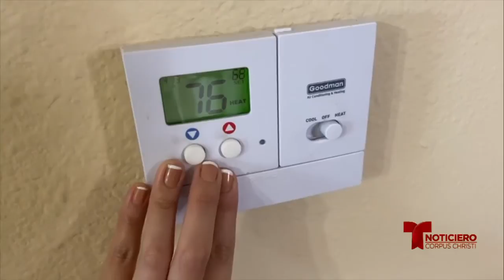El precio de gas natural va en aumento 0225